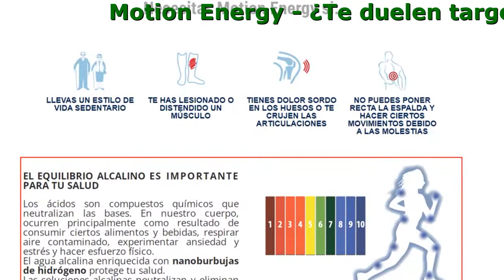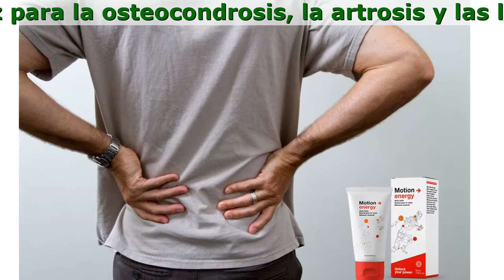Que Es Motion Energy Crema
Motion Energy - ¿Te duelen target las articulaciones?

- Alivia el síndrome del dolor
- Un producto eficaz para la osteocondrosis, la artrosis y las lesiones articulares
- Restaura la salud de las articulaciones

Necesitas Motion Energy si:

- Te Has Lesionado O Distendido Un Músculo
- No Puedes Poner Recta La Espalda Y Hacer Ciertos Movimientos Debido A Las Molestias
- Tienes Dolor Sordo En Los Huesos O Te Crujen Las Articulaciones
- Llevas Un Estilo De Vida Sedentario

¡Motion Energy Es Rico En Componentes Eficaces Activos!

- Aceites esenciales de romero y jengibre
- Hoja de eucalipto
- Extracto de jengibre
- Aceite de eucalipto
- Aceite esencial de canela

Regeneración De Células Del Cartílago

Comentarios

Manuel Ibarra 55, contable
Estuve sufriendo de dolor radicular durante muchos años. Mi esposa me daba analgésicos que no me ayudaba en absoluto. Solo daban un alivio temporal del dolor. Luego me topé con este sitio web y compré Motion Energy. No noté ningún tipo de efecto inmediato, pero a los pocos días del tratamiento, mi condición mejoró drásticamente.

Elisa Padilla 52, cocinera
A los 50 años sentía un dolor constante. El dolor empeoró en los últimos dos años. Pensé que terminaría en la cama. Mi nieto me dijo que había oído hablar de un producto realmente eficaz. Se leyó muchas opiniones positivas y me lo compró online. Completé un ciclo de tratamiento completo. Ahora ya no siento dolor. Ya llevo 2 meses sintiéndome bien y realmente quería compartir mi experiencia.